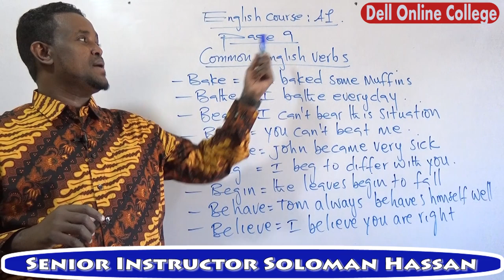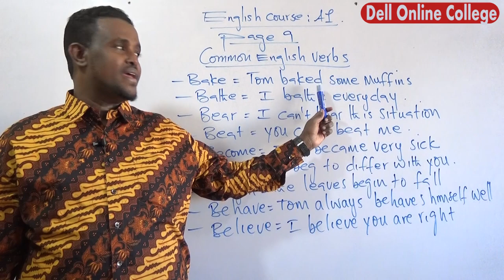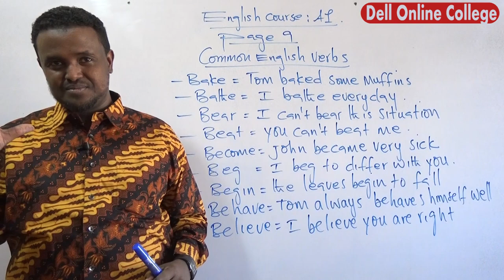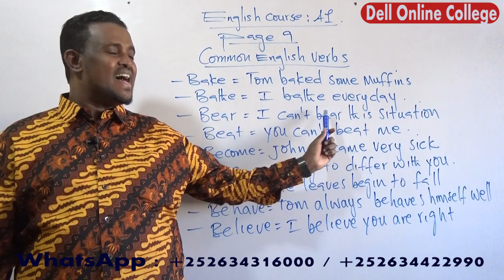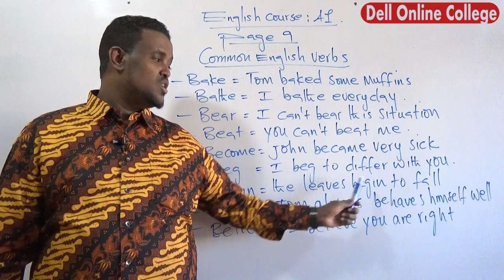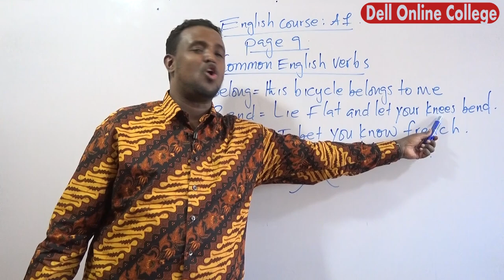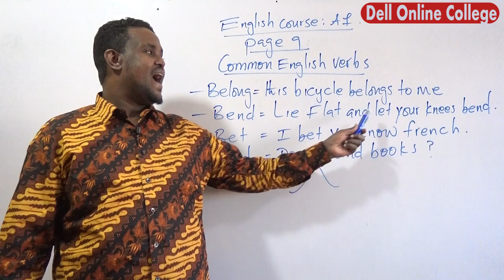Common English verbs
Communicative English Course : A1